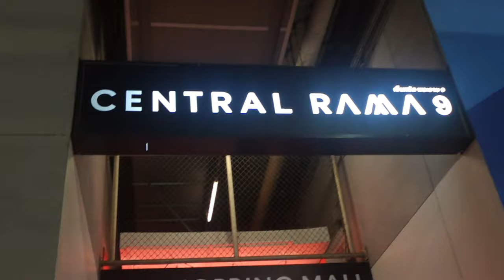Thailand Vlog Part 1 [eng sub] | Grand Palace & Ayutthaya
***All of the places shown in these vlogs can be found in the map linked below!***

The final country is HERE!!! And I did split it up so I wouldn't have super long videos. Hope you enjoy :) Check back on Sunday for part 2!

Thank you all for 350 friends on Youtube! Now I'm on my way to 400.

⏳TIMESTAMPS⏳
0:00 - Intro and Recap
0:20 - Landing in Thailand
0:41 - JODD FAIRS
1:56 - Day 1
2:19 - Grand Palace
3:32 - Lunch & Tha Tian
3:41 - Chatuchak Weekend Market
3:58 - Bang Sue Junction
4:13 - Chinatown
4:26 - Day 2
4:31 - Ayutthaya
6:31 - Dinner and Jodd Fairs
6:54 - Outtro